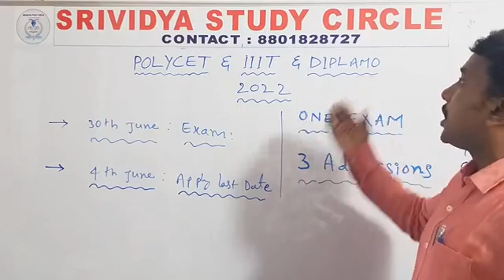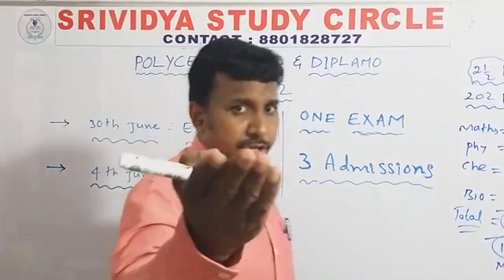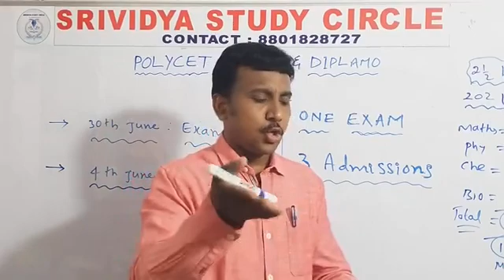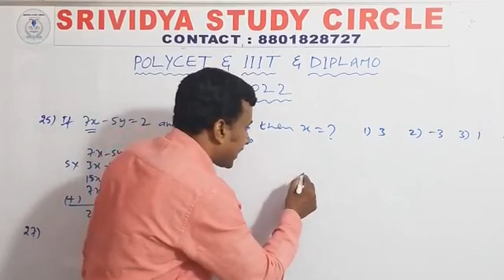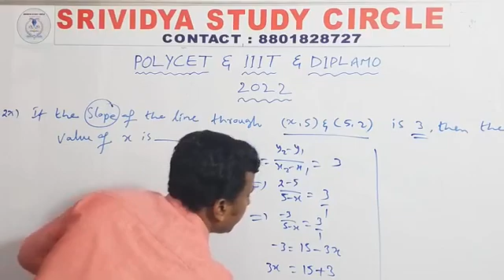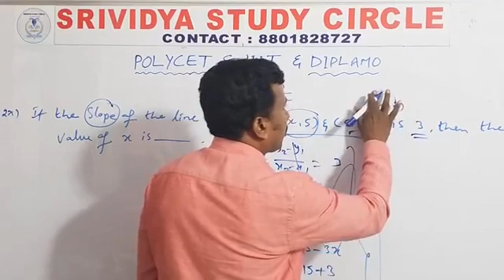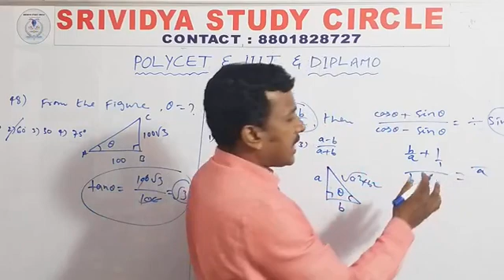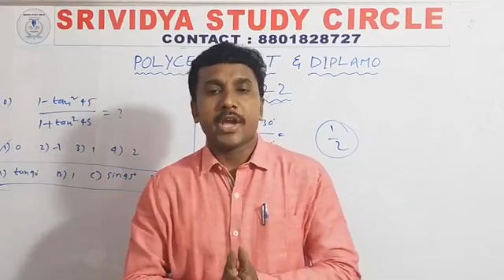TS POLYCET2022/IIIT 2022 NOTIFICATION(basara) NOTIFICATION/EXAM 30th JUNE/APPLICATION DITAILS SOON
🌹RGUKT CET 2021🌹👇
SOLUTIONS.

Srividya Study Circle .:
👉👉MATH'S SHORTCUTS 👇👇
FOR 👉👉IIIT RGUKT CET✍️✍️✍️

👍👍TIME & TIDE WAIT FOR NONE 👇
కాలము మరియు కెరటము ఎవరికోసం ఆగవు 👍👍👍👍👍👍👍👍👍👍👍👍👍👍

🌹RGUKT CET 2021🌹👇
SOLUTIONS.

Srividya Study Circle .:
👉👉MATH'S SHORTCUTS 👇👇